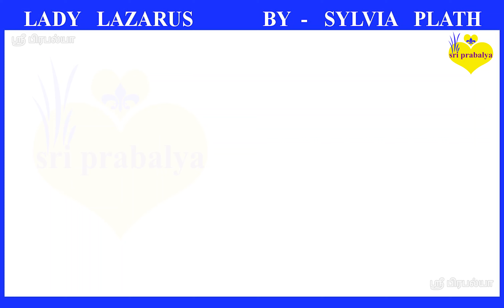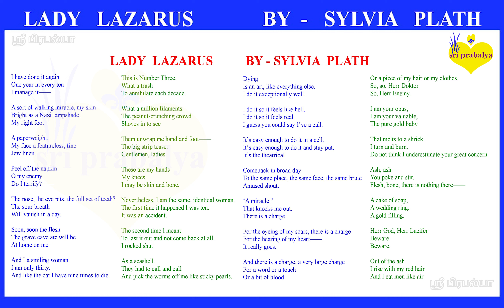LADY LAZARUS BY SYLVIA PLATH Poem Lines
This video contains LADY LAZARUS BY SYLVIA PLATH Poem Lines